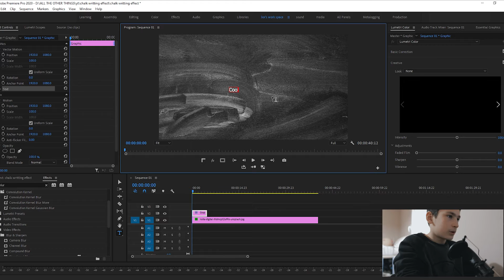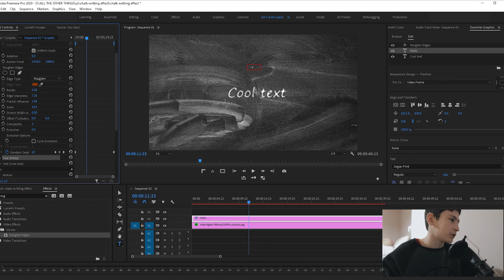Chalk handwriting effect in premiere pro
A cool chalk handwriting technic for better motion graphic in premiere pro.